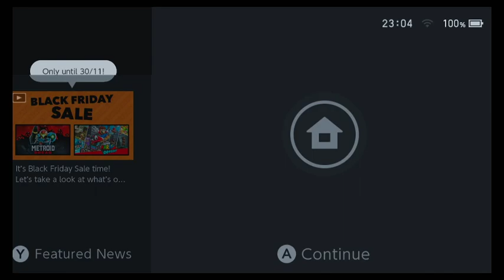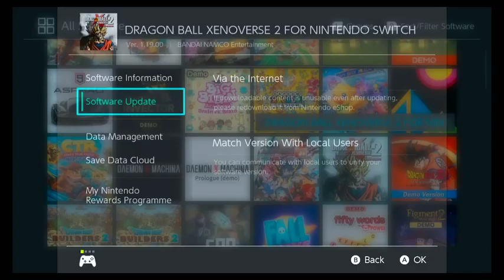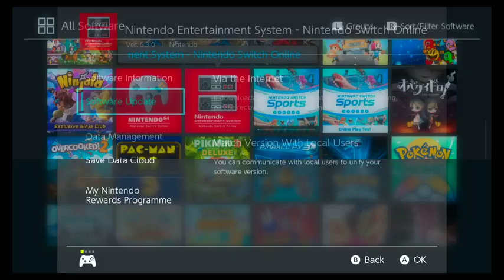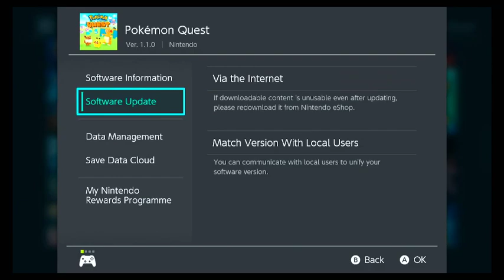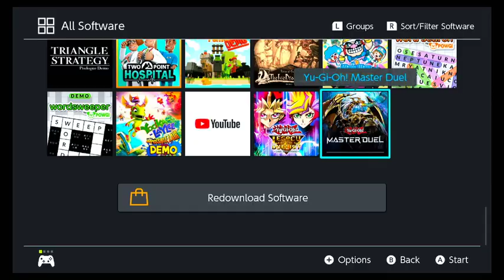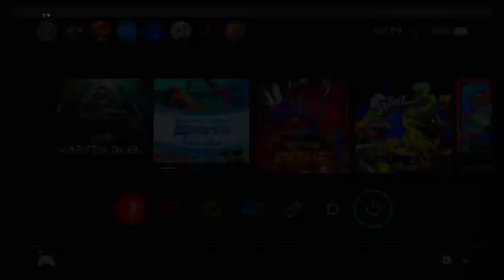Pokémon Scarlet Part 5 - Grass Starter - Heb